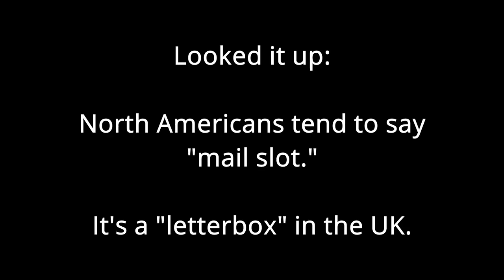What I Didn't Expect about the UK // House Names?! // Living in the UK